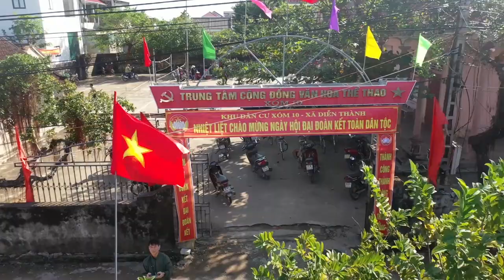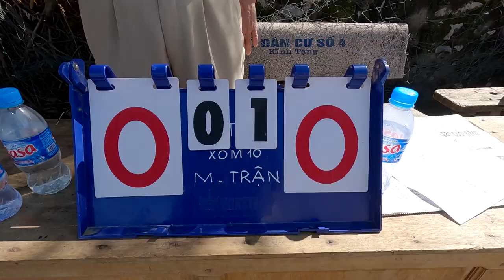Mời các bạn xem trận đấu bóng chuyền Đội 7 gặp Đội 9 làng Trung Hà ngày 18 - 11 - 2023